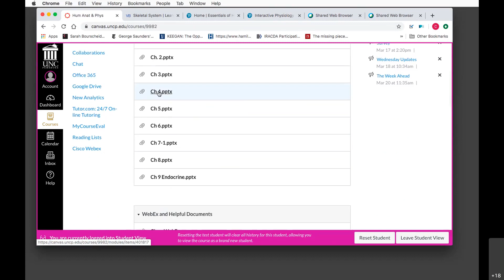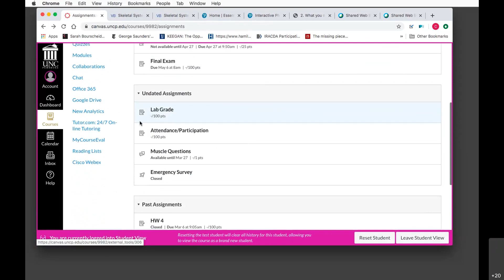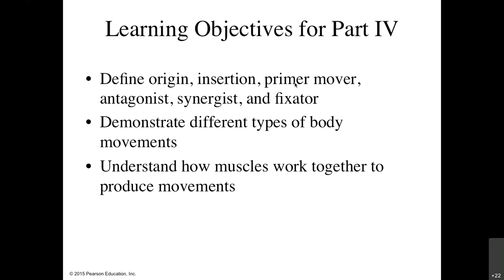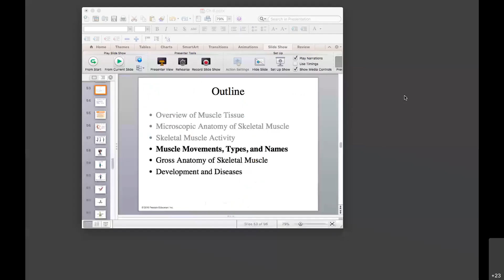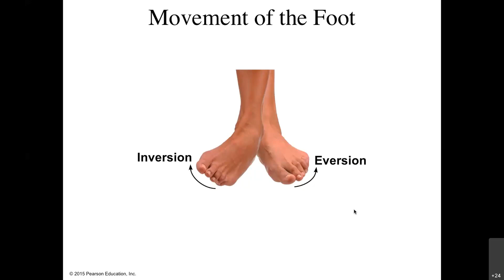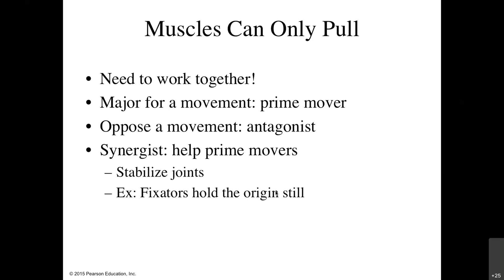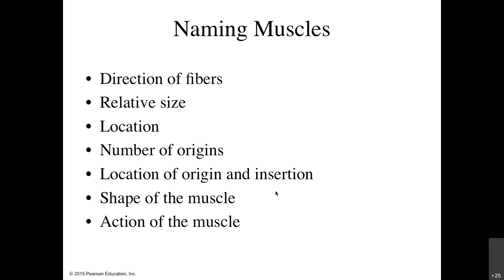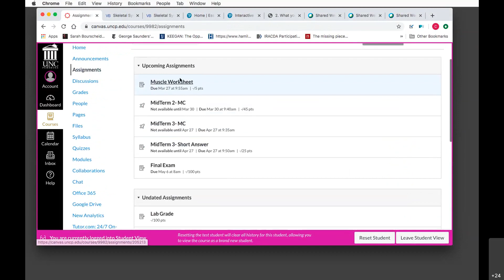UNCP BIO 2110-01 March 23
Lecture recorded from WebEX on March 23, 2020 of UNCP BIO 2110-01 Anatomy and Physiology I lecture. We covered muscle actions and naming